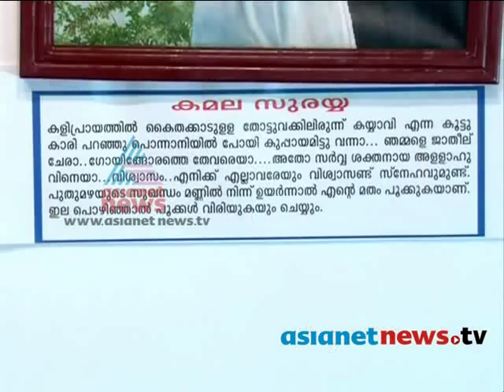A tribute to veteran writer Kamala Surayya ചിത്രങ്ങളിലൂടെ ആദരവ്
Artist Ravi's painting exibition at Kozhikode A tribute to veteran writer Kamala Surayya ചിത്രങ്ങളിലൂടെ ആദരവ്